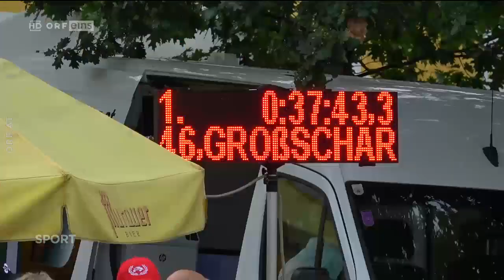Staatsmeisterschaft Einzelzeitfahren 2018